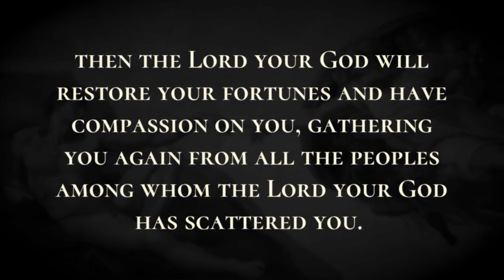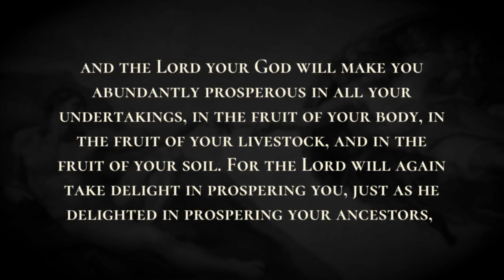God's Fidelity Assured - Holy Bible, Deuteronomy 30:1-30:10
God's Fidelity Assured

When all these things have happened to you, the blessings and the curses that I have set before you, if you call them to mind among all the nations where the Lord your God has driven you,  and return to the Lord your God, and you and your children obey him with all your heart and with all your soul, just as I am commanding you today,  then the Lord your God will restore your fortunes and have compassion on you, gathering you again from all the peoples among whom the Lord your God has scattered you.  Even if you are exiled to the ends of the world, from there the Lord your God will gather you, and from there he will bring you back.  The Lord your God will bring you into the land that your ancestors possessed, and you will possess it; he will make you more prosperous and numerous than your ancestors. Moreover, the Lord your God will circumcise your heart and the heart of your descendants, so that you will love the Lord your God with all your heart and with all your soul, in order that you may live.  The Lord your God will put all these curses on your enemies and on the adversaries who took advantage of you.  Then you shall again obey the Lord, observing all his commandments that I am commanding you today,  and the Lord your God will make you abundantly prosperous in all your undertakings, in the fruit of your body, in the fruit of your livestock, and in the fruit of your soil. For the Lord will again take delight in prospering you, just as he delighted in prospering your ancestors,  when you obey the Lord your God by observing his commandments and decrees that are written in this book of the law, because you turn to the Lord your God with all your heart and with all your soul.